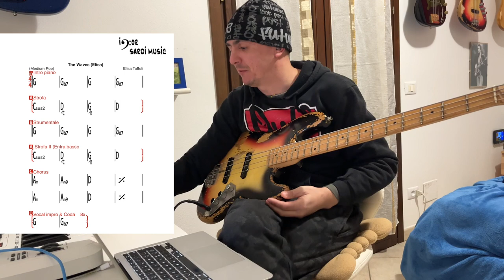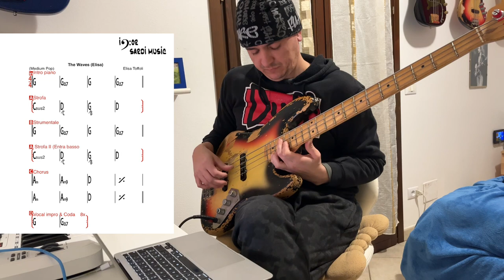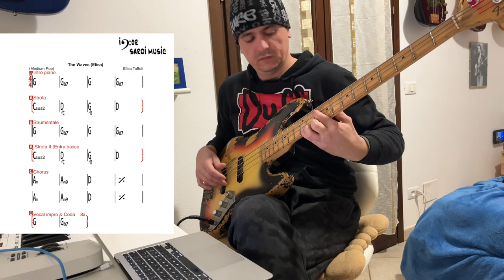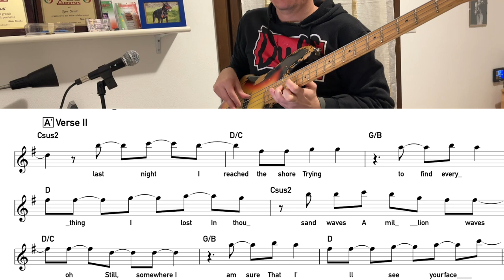Studiare correttamente un brano, passo dopo passo. Elisa: The Waves - Lezione basso 186